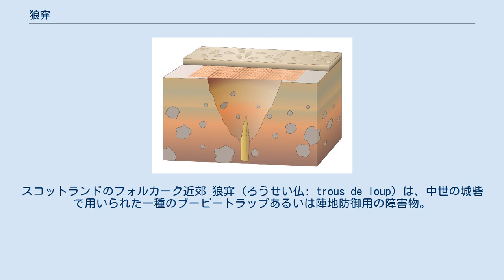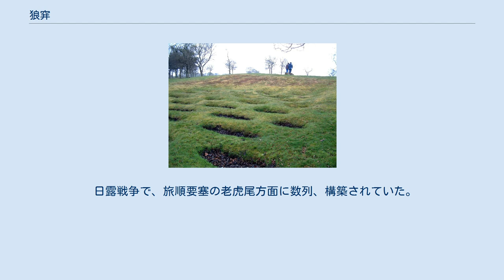狼穽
狼穽の概念図 仮設ではない恒久的な狼穽の例。
 サン・ジョアン・バティスタ要塞の空堀に設置された物（ポルトガル領アゾレス諸島のテルセイラ島） ローマ時代の例。
スコットランドのフォルカーク近郊 狼穽（ろうせい仏: trous de loup）は、中世の城砦で用いられた一種のブービートラップあるいは陣地防御用の障害物。
一種の落とし穴で、深さ約2m、上部の穴径が幅1.2〜2mの円錐形で、底部にはパンジ・スティックのような先の尖った木の棒が打ち込まれていた。
 穴はむき出しな場合もあったし、あるいは簡単に踏み抜ける薄い木材などで作られたカバーの上に覆土して隠蔽されることもあった。
 落とし穴を堡塁の外岸の前に並び続くようにしたもので、それぞれの落とし穴は頭部を切り落とした円錐を逆さにしたような形状である。
通常は、その上部の中径は2m、下部の中径は0.7m、深さは1.3mで、底面には小杭を3本、植立する。
その配設には十分な訓練と時間が必要であるとされた。
攻撃兵はここに潜入し、散兵壕のような弊害があるから、鉄条網、鹿柴のような副防御を配設することができない場合に使用される。
 日露戦争で、旅順要塞の老虎尾方面に数列、構築されていた。
 文献上ではガリア戦記の第7巻第73節でカエサルがアレシアの戦いで攻囲陣地の補強のために設置を命じた障害物の一つとして「百合（羅: lilium）」の名で紹介されている。
 ローマ時代の敷設例はスコットランドのアントニヌスの長城周辺などで見られる。